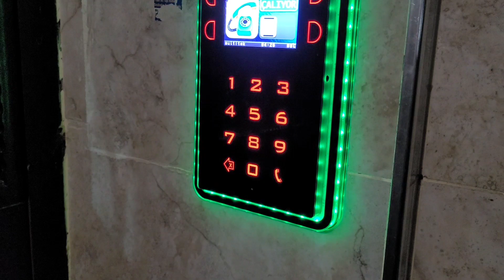ABLAMDA YER SOFRASINDA KAHVALTI | SOSYETE PAZARINI GEZELİM TOZALIM⁉️ALIŞVERİŞ